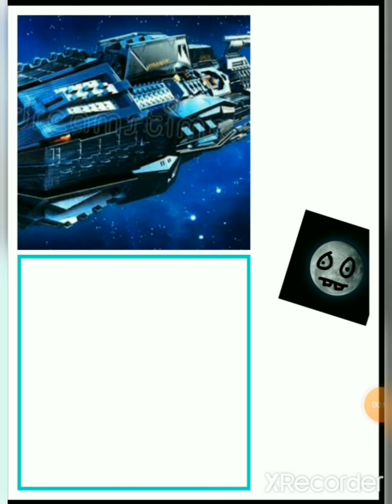unknown guy ! 1#